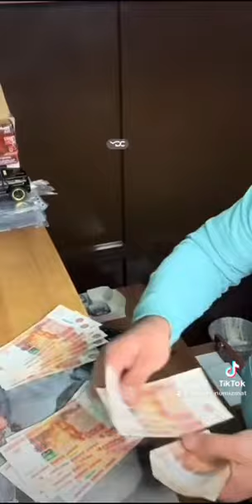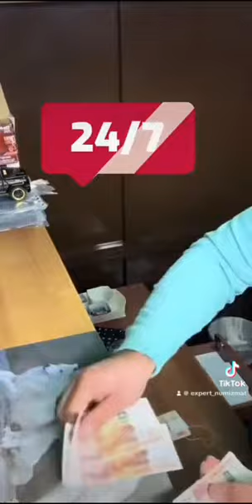27 октября 2023 г.